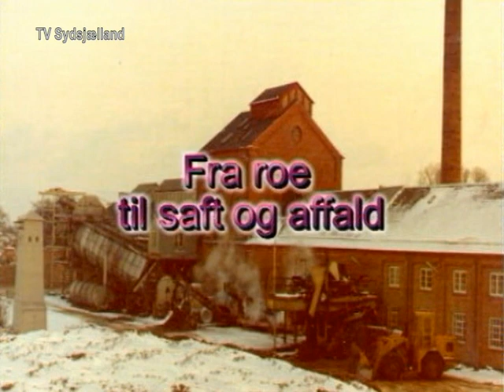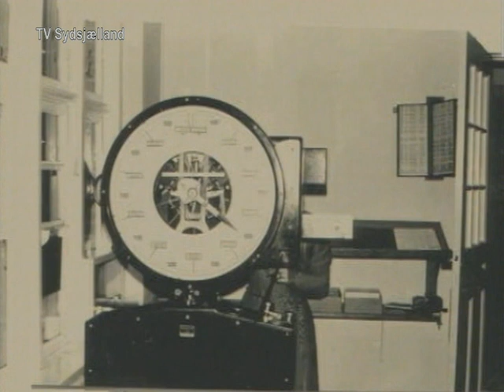Mern Saftstation 3